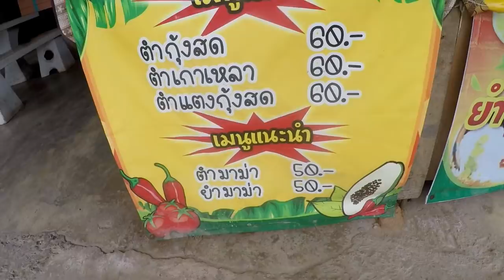ก๋วยเตี๋ยวแห้งเส้นมาม่า ร้านน้องอ๋อย